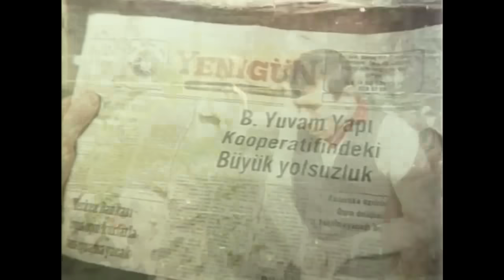Kınalı Hanzo - İlyas Salman Eski Türk Filmi Full İzle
Başlık parası için kente inen bir köylüyle, tanıştığı bir kızın öyküsü...

Yapım: 1989 - Türkiye,
Tür: Komedi
Süre: 75 dakika
Yönetmen: Yılmaz Atadeniz,
Oyuncular: İlyas Salman, Hikmet Taşdemir, Kazım Kartal, Behçet Nacar, Jale Öz, Oktar Durukan, Tuncay Sevi, Kemal Bozbağ, Sadettin Durak, Arzu Atalay, Şahin Nacar, Nermin Denizci,
Görüntü Y.: Rafet Şiriner,
Senaryo: Yılmaz Atadeniz,
Yapımcı: Behçet Nacar